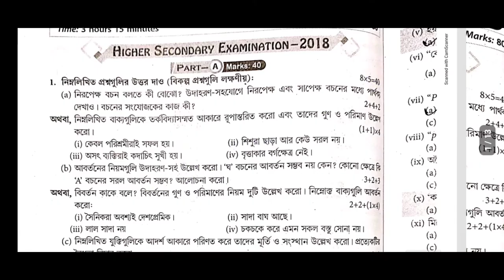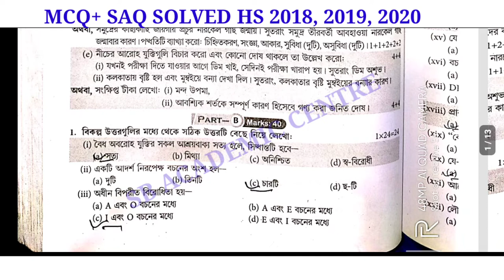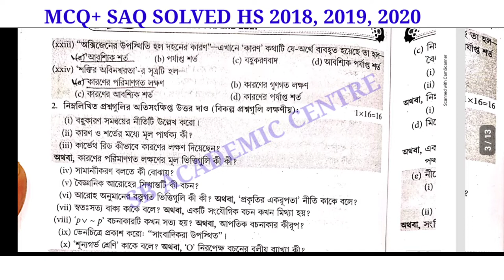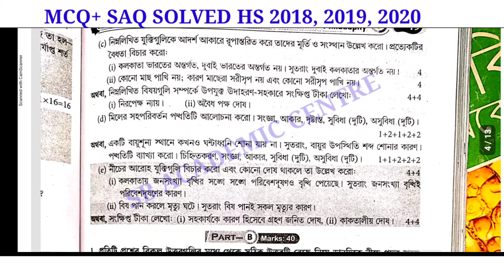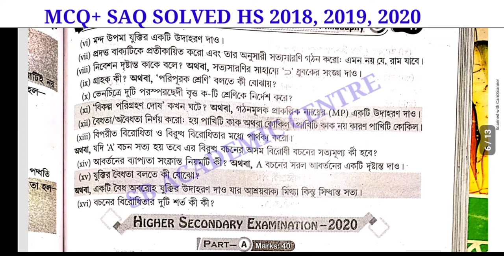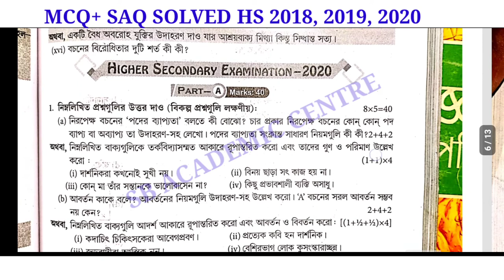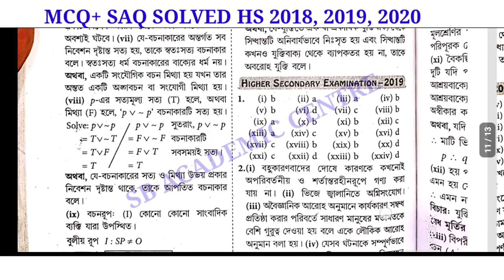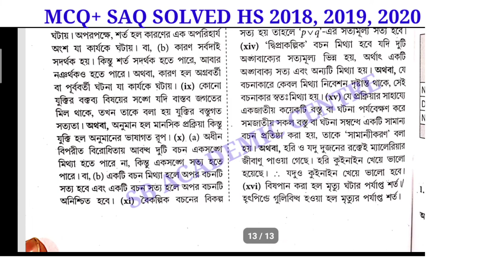hs philosophy 2017 / 2018 / 2019 question and answer paper/class 12 exam part a & b solve / wbchse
2022  উচ্চ মাধ্যমিক ইতিহাসের সাজেশন

CLASS 12

উচ্চমাধ্যমিক দর্শন ২০১৫. West Bengal H.S. Exam.2015, philosophy Question With Answer of Part-B.

উচ্চমাধ্যমিক দর্শন ২০১৬
. West Bengal H.S. Exam.2016 philosophy Question With Answer of Part-B.

উচ্চমাধ্যমিক দর্শন ২০১৭. West Bengal H.S. Exam.2017  philosophy Question With Answer of Part-B.

উচ্চমাধ্যমিক দর্শন ২০১৮. West Bengal H.S. Exam.2018 philosophy Question With Answer of Part-B.

উচ্চমাধ্যমিক দর্শন ২০১৯. West Bengal H.S. Exam.2019 sociology Question With Answer of Part-B.

উচ্চমাধ্যমিক দর্শন ২০২০. West Bengal H.S. Exam.2020 philosophy Question With Answer of Part-B. দর্শন

উচ্চমাধ্যমিক  দর্শন 2022. West Bengal H.S. Exam.2022 philosophy Question With Answer of Part-B.

উচ্চ মাধ্যমিক  দর্শন প্রশ্নপত্র 2020 Higher secondary sociology question paper 2020 HS philosophy question paper 2020

hs philosophy  question paper 2015
MCQ & SAQ SOLVED CLASS 12
hs philosophy question paper solution 2016 MCQ
 hs philosophy question paper solution 2017 MCQ solution

hs philosophy question paper solution 2018

 class 12 philosophy question paper solution 2018
hs philosophy question paper solution 2019 MCQ solution
class 12 philosophy question paper solution 2020
 philosophy question paper solution